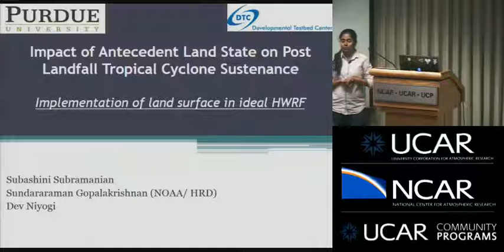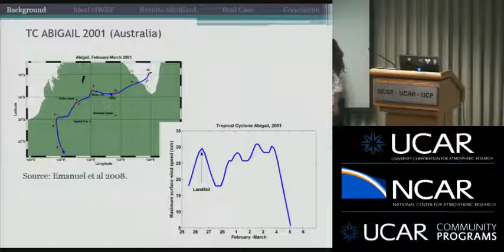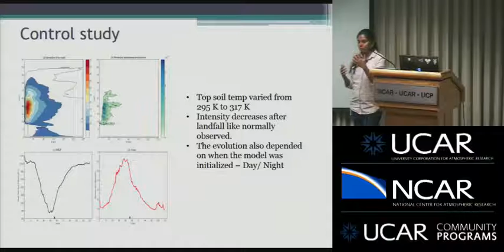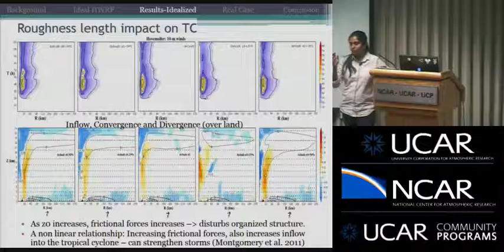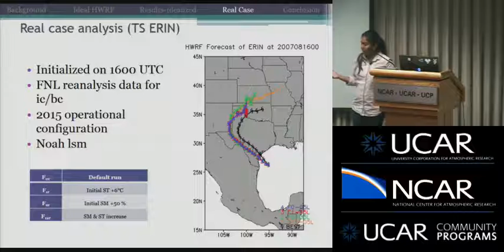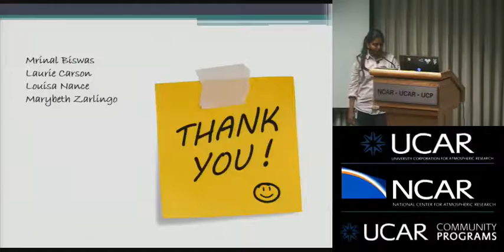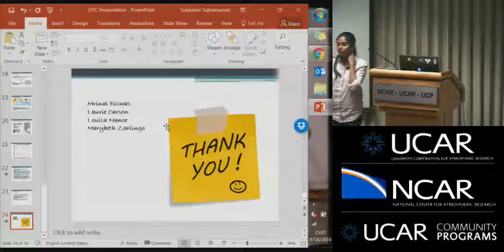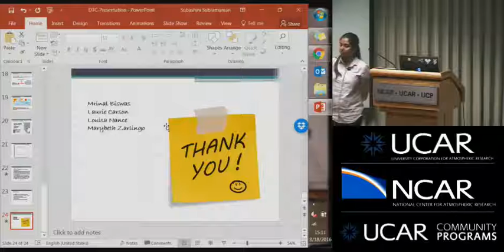Developmental Testbed Center (DTC) | Subashini Subramanian | IMPACT OF ANTECEDENT LAND STATE 2016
The Developmental Testbed Center (DTC) is a distributed facility with components residing at the National Center for Atmospheric Research (NCAR) and the National Oceanic and Atmospheric Administration’s (NOAA) Earth System Research Laboratory (ESRL). The fundamental purpose of the DTC is to serve as a coordinating mechanism that acts as a bridge between research and operations, thereby facilitating the activities of both communities in pursuit of their own objectives.